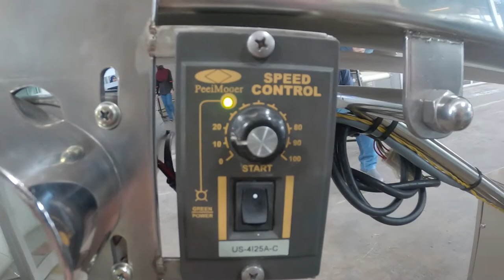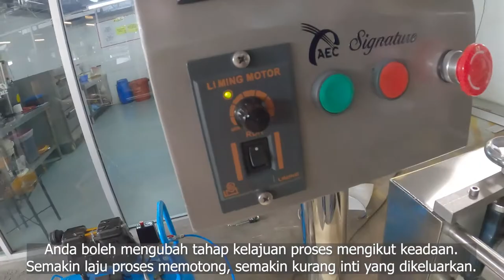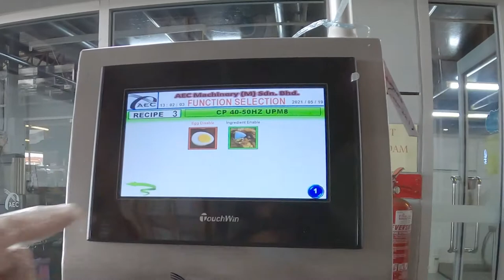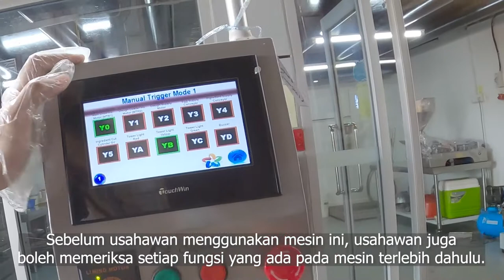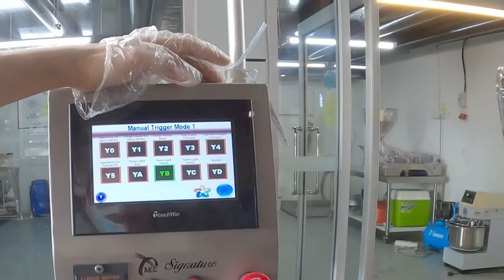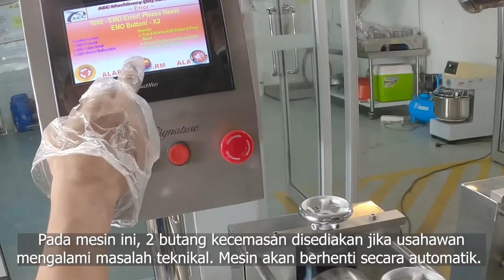TESTIMONI CARA MENGGUNAKAN MESIN KARIPAP - MESIN BENTUK EPOK EPOK - MACHINE CURRY PUFF